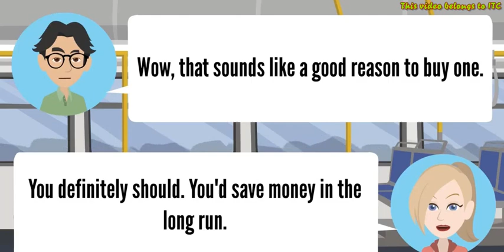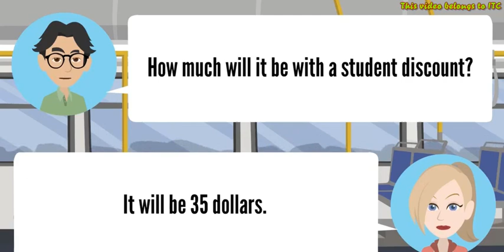WHY TO BUY A PASS (1-2)